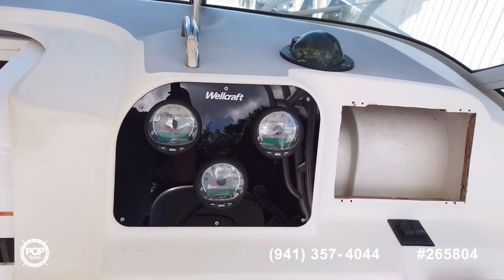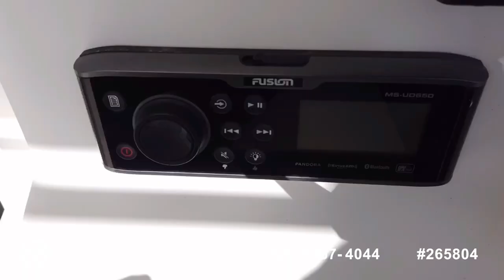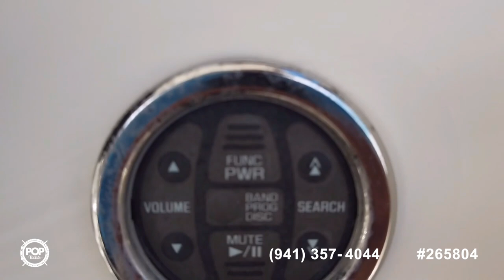[SOLD] Used 2001 Wellcraft 270 Coastal in Miami, Florida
This boat has been sold  (New York, NY).  Viewers who viewed this boat were most likely to view the following comparable listings, which are still for sale:

2004 Hydra-Sports 2600 WA in Cape Coral, Florida - $62,000

1999 Pursuit 2870 Offshore in Pompano Beach, Florida - $72,300

2006 Pursuit 2570 Offshore in Port Charlotte, Florida - $51,000

2008 Seaswirl 2601 WA Striper in Lake Park, Florida - $44,450

2003 Boston Whaler 275 Conquest in Marathon, Florida - $48,500

2001 Wellcraft 270 Coastal in Palm Harbor, Florida - $56,900